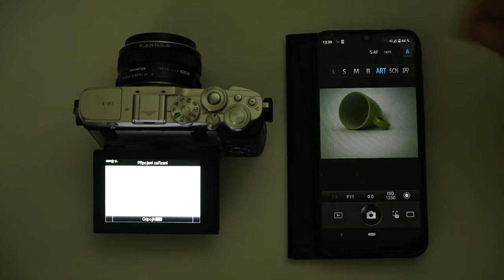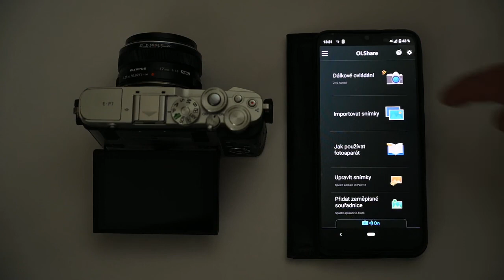Olympus E P7 ovládání mobilem